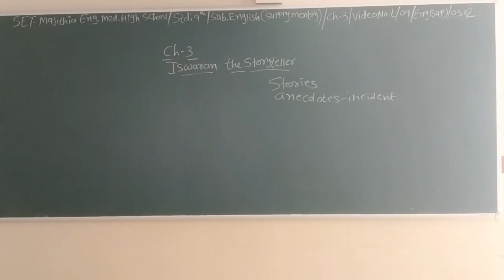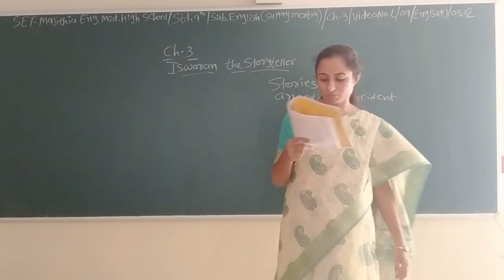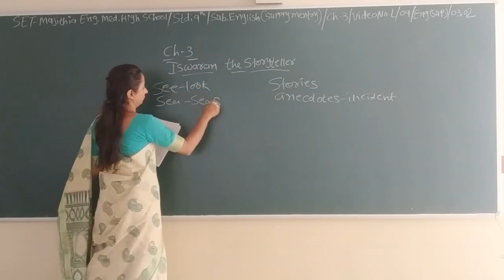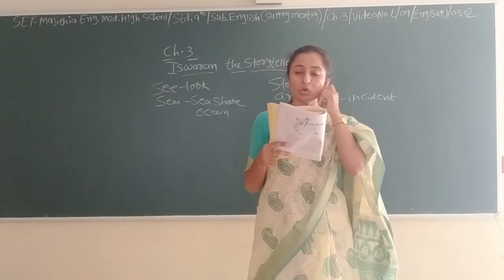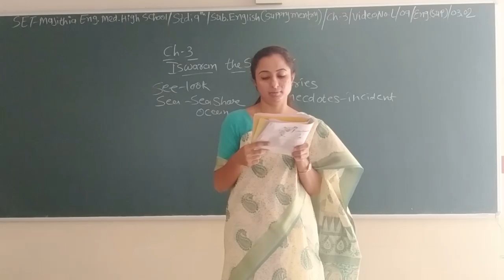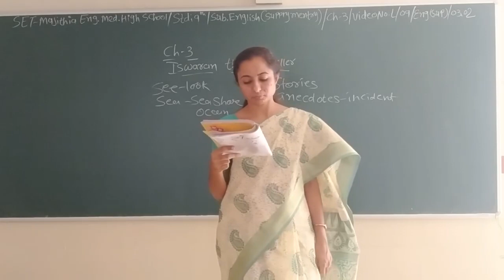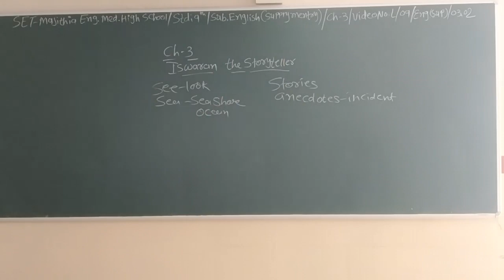SET - L/09/ENG-SUP/03.02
SET - MAJITHIA ENG. MED. HIGH SCHOOL – STD. – 09 – SUBJECT – ENGLISH-SUPPLYMENTRY – CHAPTER - 03.02